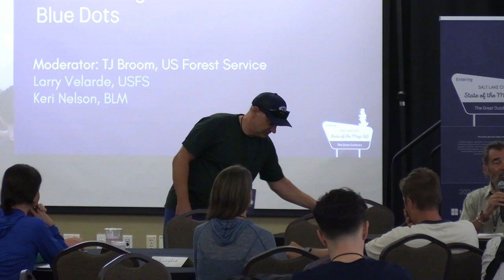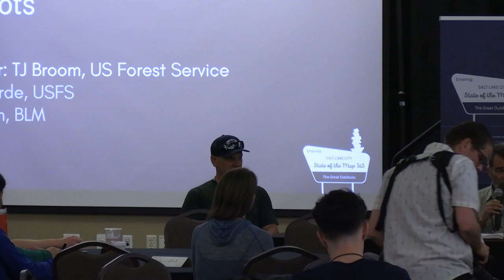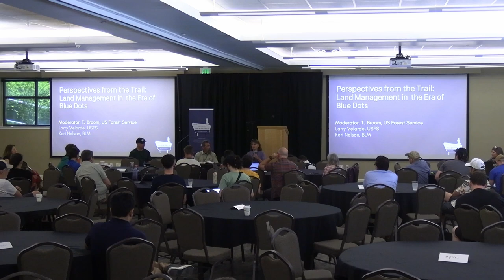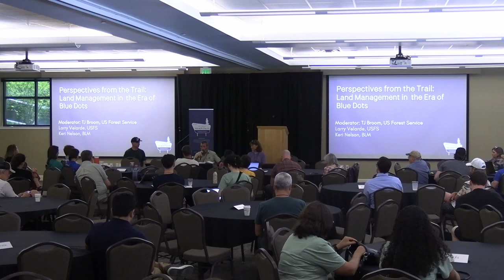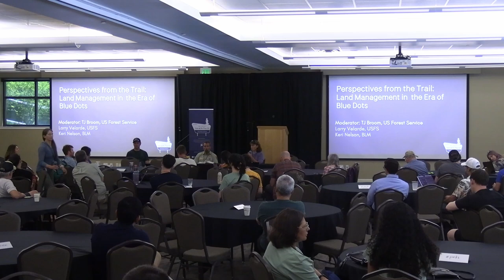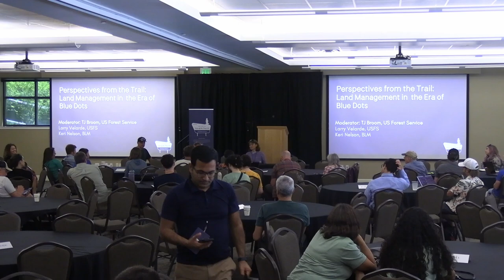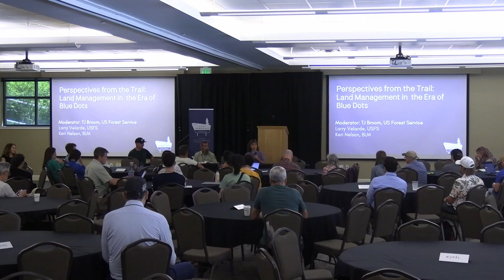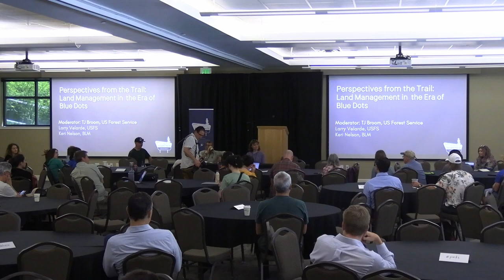Perspectives from the Trail: Land Management in the Era of Blue Dots – Panel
Note: You may notice minor audio artifacts in the first 11 minutes of this recording. Unfortunately, this part of the talk was recorded over background music, which we have digitally removed.

Moderator: TJ Broom
Panelists: Keri Nelson and Larry Velarde

Join us to hear from trail management experts as they discuss the challenges and opportunities arising from feature-rich map-centric apps on mobile devices. These apps have transformed how we interact with public lands. The insights shared here inspired the OpenStreetMap US Trail Stewardship Initiative. Let's engage in a conversation about how each of us can enhance access to high-quality outdoor experiences while caring for these precious lands.